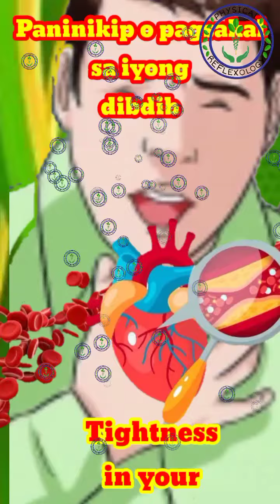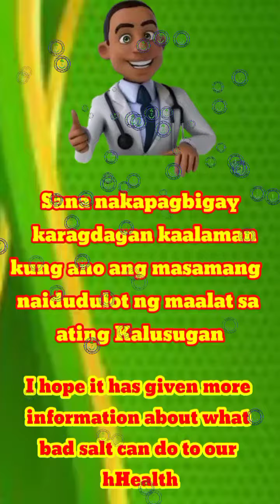#312🇵🇭MAINITIN ANG ULO,TULIRO,AT MAY TAKOT?||HOT-HEADED, CONFUSED, AND NERVOUS?